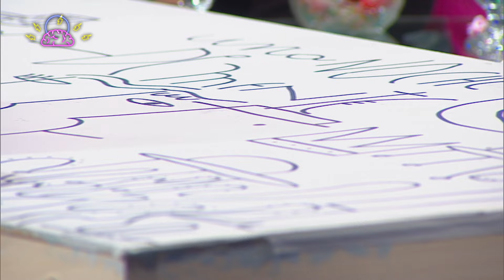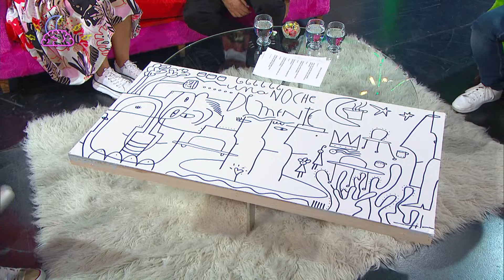Arte de Mente con Milo Lockett - Noche de Mente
El artista chaqueño, Milo Lockett, llega para desafiar a Coco Sily, Carla Conte y Diego Golombek. Además, nuestros científicos de cabecera investigan sobre la capacidad calorífica del agua.